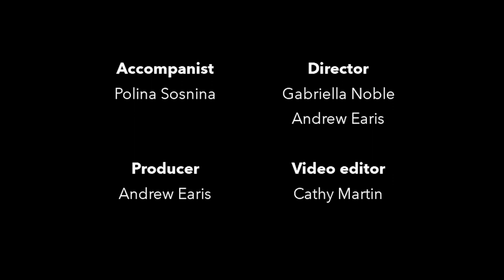Great Sacred Music: William Wilberforce (22.07)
Join Revd Dr Sam Wells and St Martin's Voices, directed by Andrew Earis and Gabriella Noble, accompanied by Polina Sosnina, for this week's Great Sacred Music: William Wilberforce.

God’s gonna set this world on fire – arr. Hogan
Da Pacem Domine – Pärt
Amen, Lord our God have mercy from ‘St John Chrsyostom’ – Tchaikovsky
Amazing grace (My Chains are gone) – Chris Tomlin arr. Joel Raney